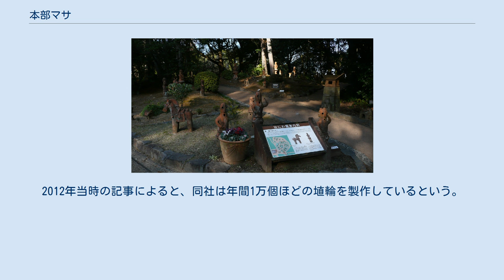本部マサ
本部 マサ（ほんぶ マサ、1907年 - 1991年）は、宮崎県において埴輪の複製の制作に従事し、多数の作品を残した女性。
「はにわ製作の先駆者」と評される。
1955年には、宮崎市に本部はにわ製作所を開業して、以降、土産物などとして販売される埴輪を多数制作した。
 宮崎市の平和台公園「はにわ園」に設置された本部作の埴輪群、2007年撮影。
 1963年に開園した宮崎市の平和台公園にある「はにわ園」には、本部が制作した複製の埴輪およそ400基が配置された。
 本部マサは、下穂北村（後の西都市の一部）に生まれた。
父親の大次郎は、林業経営の傍ら商家でもあったが、古墳の遺跡や出土品への関心をもっており、西都原古墳群の発掘調査にも関わりがあったため、マサは幼い頃から出土品に触れる機会があった。
やがて女学校の生徒となった頃には、出土品を模倣して焼くといった制作活動に手を染めるようになっていた。
延岡高等女学校（後の宮崎県立延岡高等学校の前身）を卒業後は、埴輪の模作に打ち込み続けた。
 1929年には、埴輪の製作を事業として手がけるようになった。
 1955年には、事業を法人化し、きょうだい3人で有限会社本部はにわ製作所を設立した。
折から宮崎県が観光地として注目を集めるようになったこともあって、土産物として埴輪を求める観光客も多くなり、最盛期の1960年代には従業員180人という規模にまで成長した。
また、様々な有名人が工房を訪れて、本部と交流するようになり、1964年には、連続テレビ小説『たまゆら』のための取材で宮崎市を訪れた川端康成もやって来た。
注目されるようになっても、本部は、自作の埴輪について、「芸術作品でも職人芸でもない模作品」と述べていた。
 1964年に、東京オリンピックの聖火リレーの国内の起点が宮崎市となった際には、平和台公園に設置された聖火台の製作を本部が手がけた。
この聖火台は、平和台公園内の「はにわ館」の傍に残されている。
 1985年には、宮崎県が本部の業績を表彰しようと動いたが、本部は、自分は模倣をしているだけで、創作をしているわけではない、などとして、表彰を固辞した。
 本部はにわ製作所は、その後、マサの弟である沼口健次郎が継承し、さらに後には、その息子（マサの甥）沼口一夫が代表となった。
2012年当時の記事によると、同社は年間1万個ほどの埴輪を製作しているという。